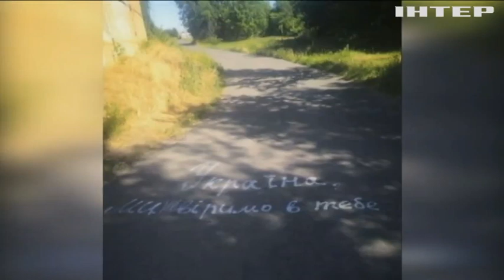Східний фронт: рашисти зосередились на захопленні Сіверська та Бахмута